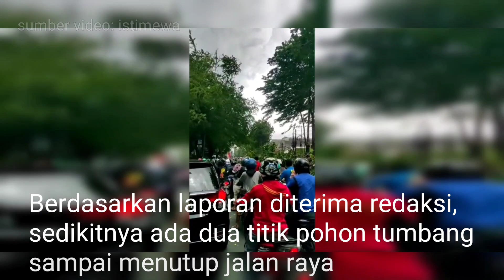Bekasi Hari Ini! Anginnya Kenceng Pohon Tumbang Dimana mana...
Angin kencang terjadi di wilayah Kota Bekasi hari ini, Sabtu (5/3/2022). Sejumlah pohon besar dilaporkan tumbang.

Berdasarkan laporan diterima redaksi, sedikitnya ada dua titik pohon tumbang sampai menutup jalan raya.

Lokasi pertama di jalan tembus Perjuangan-Agus Salim (jembatan patal). Berikutnya di Jalan Juanda Bekasi Timur depan kantor Dinas Kependudukan dan Catatan Sipil.

Pohon tumbang itu pada pukul 13.20 WIB sedang dalam penangananan.

Informasi yang berhasil dihimpun, seluruh wilayah di Bekasi terjadi angin kencang.

Bahkan pengendara sepeda motor sampai berhenti sejenak. Atap-atap rumah terbuat dari asbes ada yang terbang.

Kantor Pemkot Bekasi juga tak luput dari ancaman angin. BPBD Kota Bekasi menkonfirmasi sedang melakukan penanganan dinding kaca di gedung biru Pemkot 10 lantai yang ambruk imbas angin.

Selain itu, terdapat tenda hajatan yang porak poranda imbas tiupan angin kencang. Data dihimpun lokasi kejadian berada di Lapangan Imola, Pedurenan, Jatiasih.

Hingga informasi diturunkan, BPBD Kota Bekasi masih mendata dampak angin kencang ini.